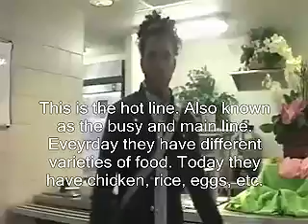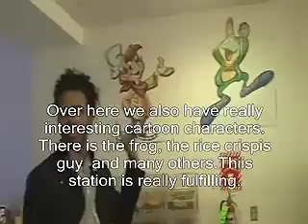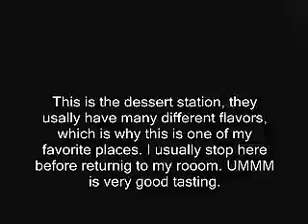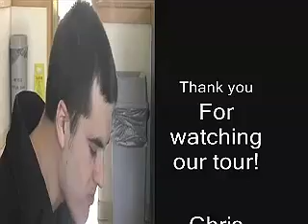JPN202ConnecticutCollegeTour2007-Part4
Students in Hisae Koboyashi's JPN202 class collaborated in this narrated campus tour.